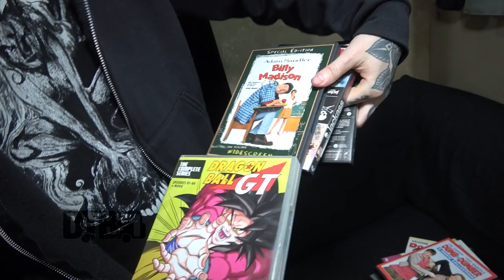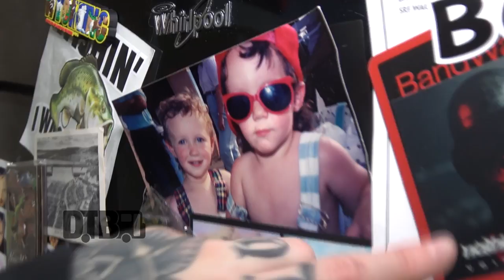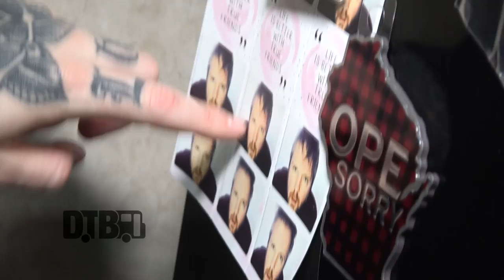nothing,nowhere. - BUS INVADERS Ep. 1756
On this episode of DTB’s “Bus Invaders”, we take you inside the touring vehicle of the alternative artist, nothing,nowhere., while on tour with Wage War and Spite. nothing,nowhere. is currently supporting his newest album, VOID ETERNAL.

Information about this video:
Location - Concord Music Hall in Chicago, IL

Video summary:
00:00 Introduction
00:34 Front Lounge
05:58 Bunks
08:46 Bathroom